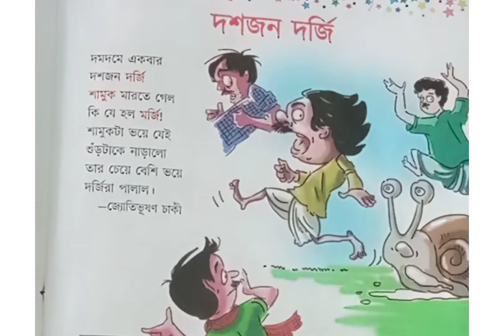দশ জন দর্জি poem## written by Jyoti Bhushan Chaki## Recited by Adriti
Jyoti Bhushan Chaki (died 27 March 2008) was an Indian Bengali linguist, academic and polyglot. He had proficiency with 18 different languages.

Jyoti Bhusan Chaki

@BP little kids network 2